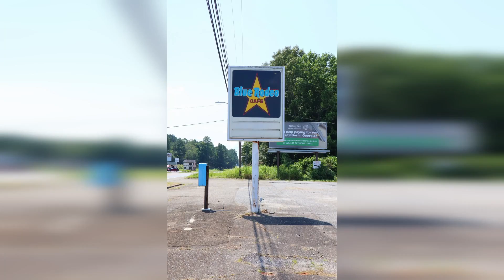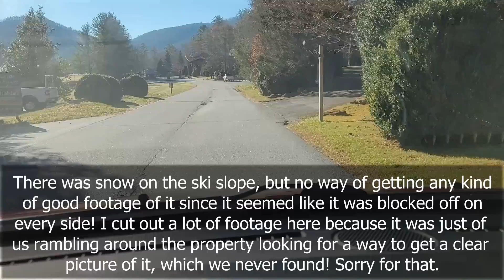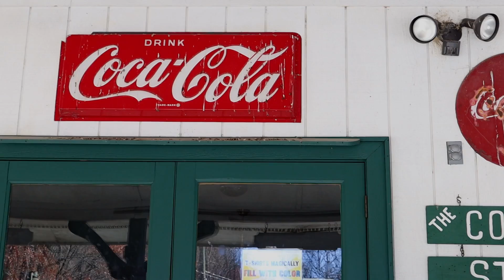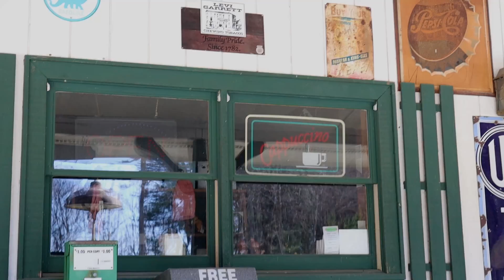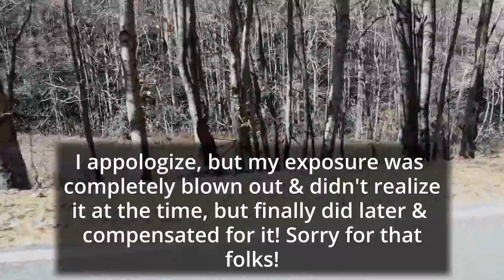Anniversary Trip - Day 3, Pt. 1 of our return trip home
So, I figured out I had too much footage to make this a one video episode, so I've broke it up into two parts. The second part will be out soon because I've already got that one edited & pretty much ready for upload! Hope you enjoy this one!